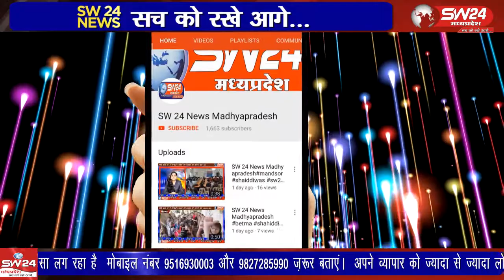Ujjain- उज्जैन के इंदौर रोड पर निवासी युवक मजदूर को पहले फोन पर धमकी मिली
उज्जैन के इंदौर रोड पर निवासी युवक मजदूर को पहले फोन पर धमकी मिली और फिर ट्रैक्टर से टक्कर मारकर उसे घायल कर दिया। उज्जैन से वीरेंद्र शर्मा की रिपोर्ट